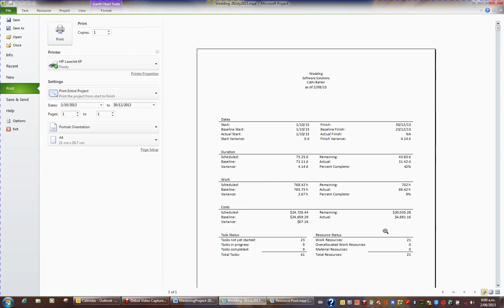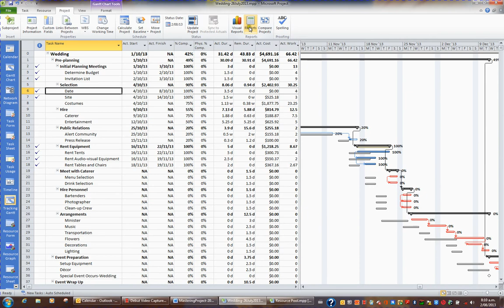Microsoft Project 2010 Video 39 Reports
Microsoft Project, videos 37 to 39 cover, Tracking Gantt View, Tracking Table, Percentages Complete, Actual Start, Actual Finish & Actual Duration, Set Status Date, Show & Hide Progress Lines